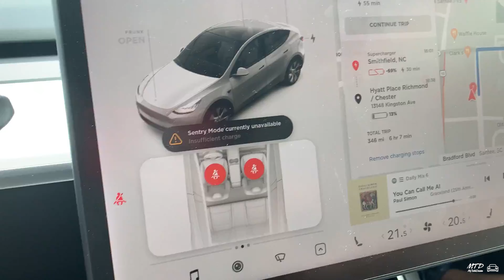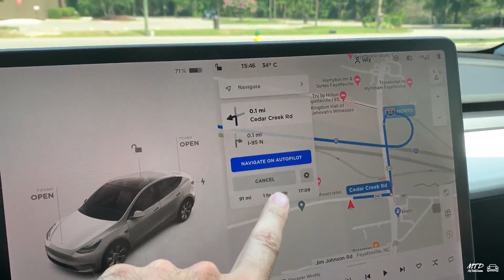Traveling home - Part 1 (S03E16)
Unfortunately, our summer vacation is over and today we are heading back home.  We said goodbye to Jekyll Island for now.  Please join our journey back to New Jersey.